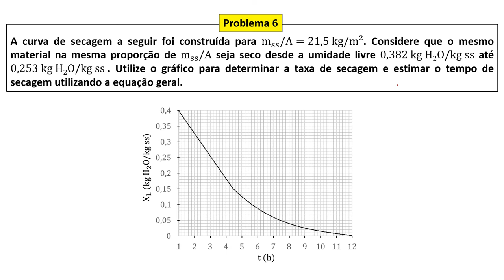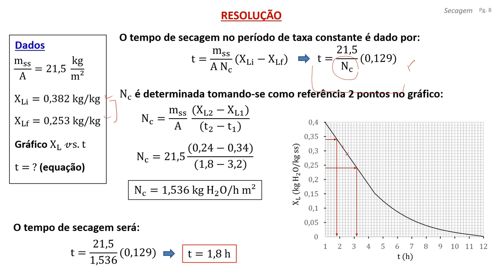Problema 6 - Tempo de secagem (período de taxa constante)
Nesse vídeo, ensino a determinar o tempo de secagem, para uma variação de umidade dentro do período de taxa constante de secagem.